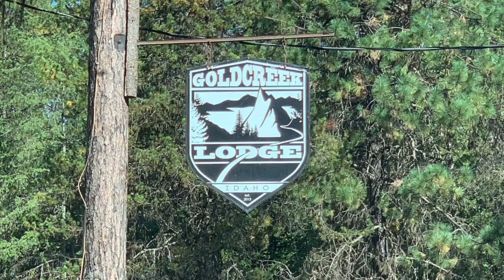R'Idaho 2022 Movie